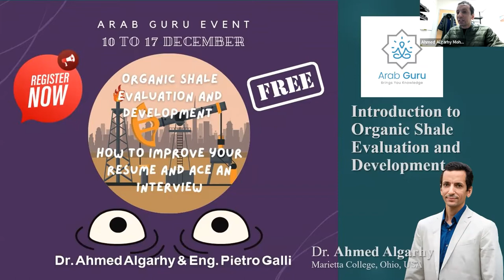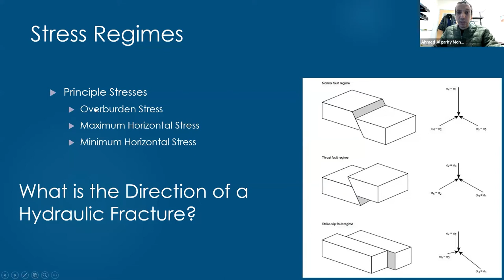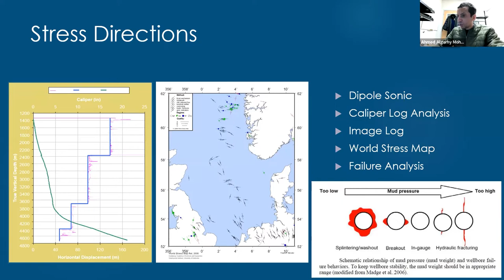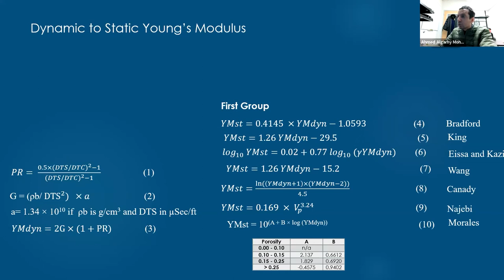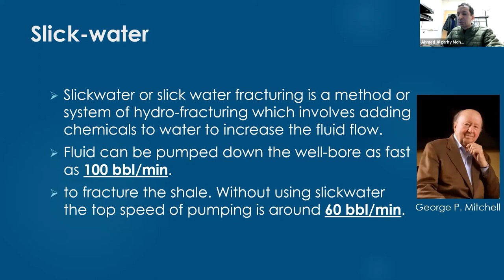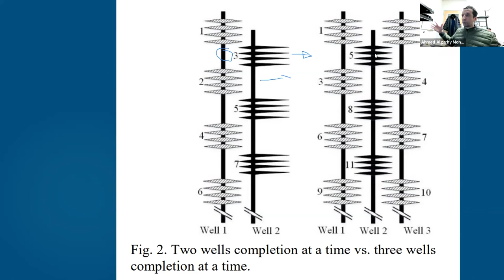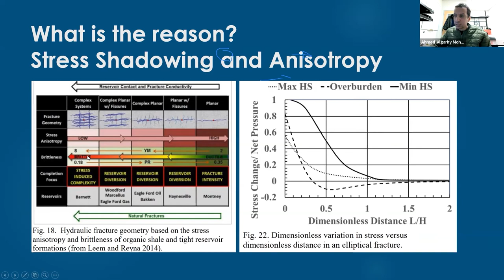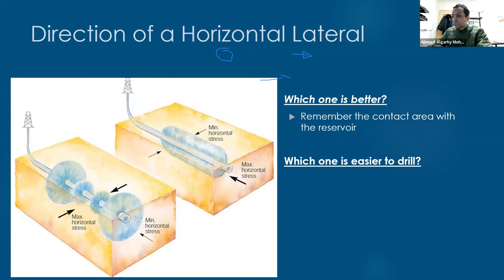From Earth to You Event, Lecture 04/06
In  2021, Arab Guru was founded by Dr. Ahmed Algarhy, an assistant professor at Marietta College, Ohio, the USA. Arab Guru is an Initiative by a volunteering team of university professors and experts from different domains to organize world-class training and testing services for students worldwide free of charge. All training services and certificate issuing are offered at no cost.